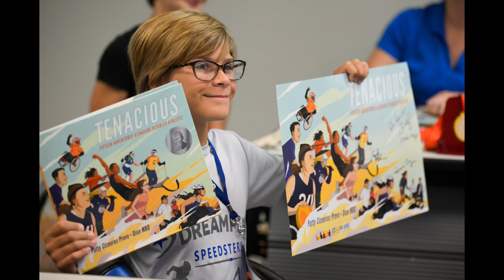The Hartford Nationals 2023 Slideshow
Take a look back at The Hartford Nationals 2023 with some of our favorite photographs!